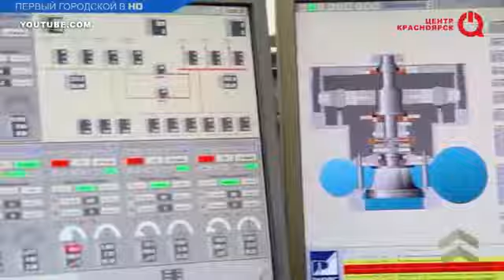230714 твц 002